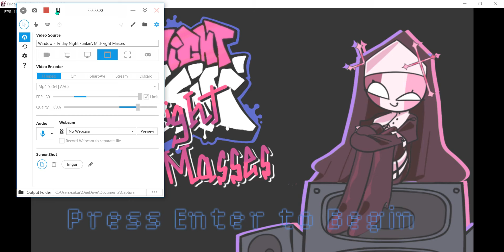Friday Night Modding- Mid-Fight Masses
this is another really cool week mod with some really good songs and the hidden Gospel (only found in hard mode)